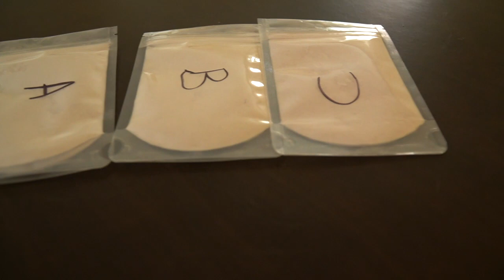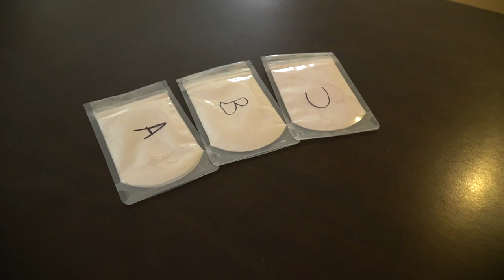TASTE TESTING UNRELEASED CLEAR WHEY ISOLATE FLAVOURS